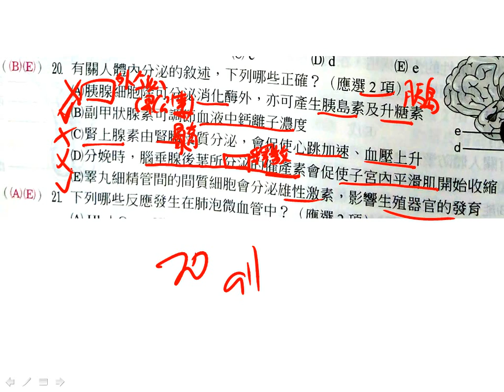北一暑輔週考3基礎生物ch3第20題三御